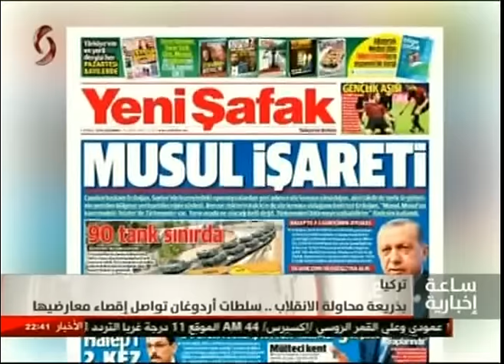ساعة إخبارية ، العاشرة مساءً 7-9-2016 رنا اسماعيل